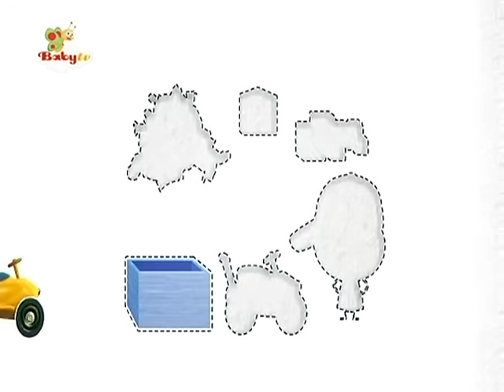BabyTV Stick with Mick Mick cleans up his room english